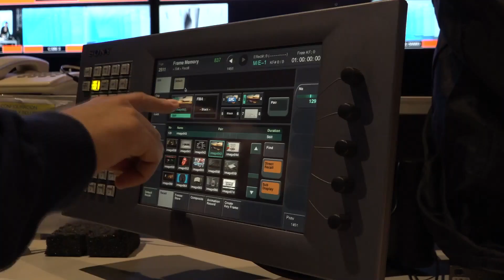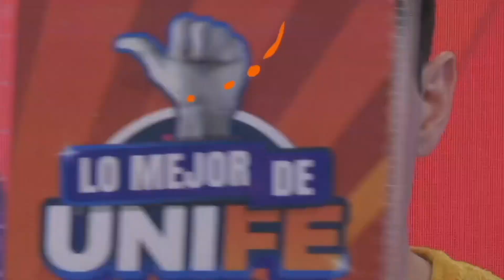¡Llega UNIFE!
A partir del 23 de noviembre, CN23 se convierte en UNIFE. Con una programación variada y un contenido pensado para la familia.
¡Compartí tus días con UNIFE!